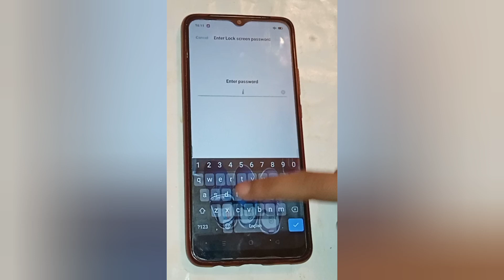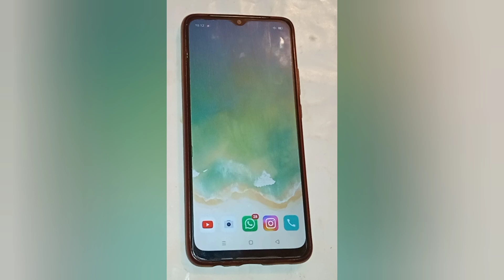Oppo f15 me name lock kaise hataye, oppo f15 remove name lock setting